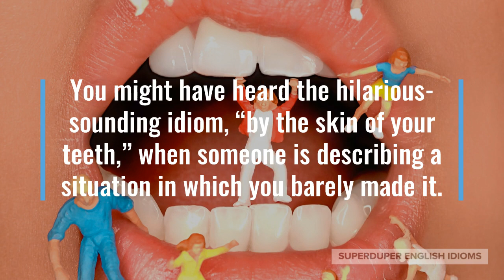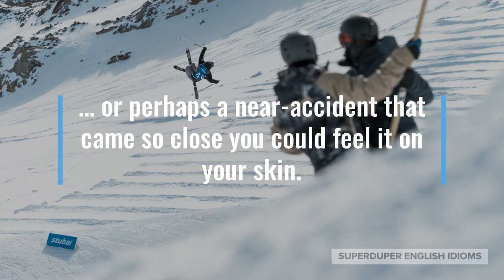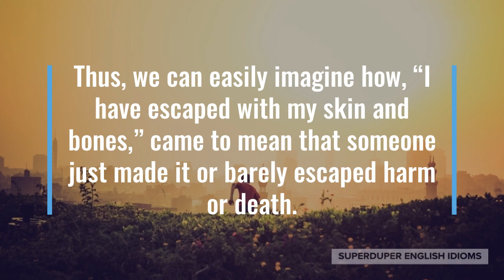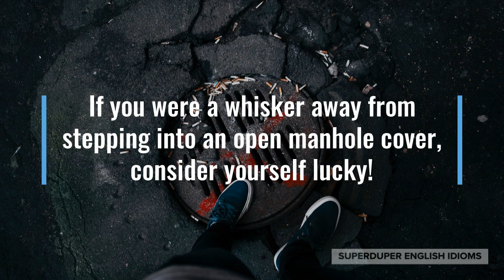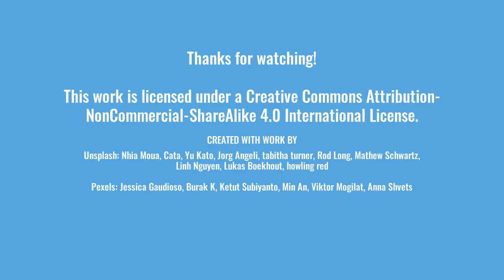"By the Skin of Your Teeth" Idiom Meaning, Origin & History | Superduper English Idioms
0:00 - How to Say, “By the skin of your teeth…”
0:21 - Examples of “By the skin of your teeth…”
1:30 - Meaning of “By the skin of your teeth…”
1:47 - Origin of “By the skin of your teeth…”
3:34 - More Examples of “By the skin of your teeth…”
4:07 - Conclusion

“By the skin of your teeth…”

You might have heard the hilarious-sounding idiom, “by the skin of your teeth,” when someone is describing a situation in which you barely made it.

Perhaps someone was telling a story in which they were moments from disaster but succeeded, “I made it by the skin of my teeth.”

“We were late to the airport, but we caught our flight by the skin of our teeth,” your friend might be telling you the story of how they got out before lockdown.

Maybe you witnessed someone almost getting hit by a car, “They just made it across the street by the skin of their teeth.”

It is not hard to imagine a situation in which you almost failed, but made it with only seconds to spare…

… or perhaps a near-accident that came so close you could feel it on your skin.

The idiom, “by the skin of your teeth,” is somewhat illustrative because of “skin” and “teeth”, but it’s a little confusing, because teeth obviously do not have skin.

However, if we look to the origin of this idiom, we will find it in the Christian Bible, at Job 19:20 as "I have escaped with the skinne of my tethe."

“Skinne” refers to skin as we know it, but “tethe” refers to bone, rather than the teeth found in your mouth.

Thus, we can easily imagine how, “I have escaped with my skin and bones,” came to mean that someone just made it or barely escaped harm or death.

“By the skin of your teeth,” was perhaps kept in its original form because of the easy imagery of something whooshing past your face so closely that your teeth feel it.

Another idiom that has a similar meaning and mentions another body part is “by a hair”, or “by a whisker”.

As you know, a hair or a whisker is extremely thin and if you make it by a hair, then you barely just made it.

If you were a whisker away from stepping into an open manhole cover, consider yourself lucky!

“I was rock climbing and fell, but I managed to grab onto something, escaping death by the skin of my teeth!” your friend might tell you.

You might be talking to your cousin who is off to university, “You got in by the skin of your teeth. It doesn’t matter that you just made the cut - you’re in!”

So, if you’ve made it or avoided disaster by the thinnest of margins, don’t forget to say that you succeeded “by the skin of your teeth.”